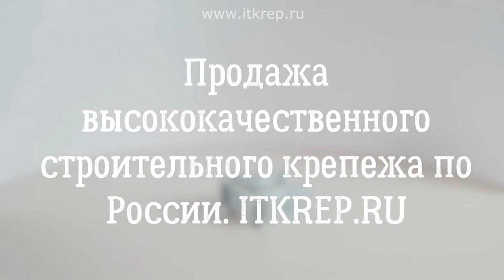Держатель для пластиковых труб.